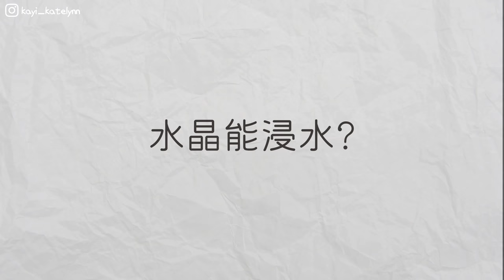【網購水晶開箱】 IG小店水晶質素如何 ？｜ 水晶新手入坑須知｜KATELYNN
[水晶開箱] IG小店水晶質素如何 ？｜ 水晶新手入坑須知｜KATELYNN

最近又入手左水晶啦～今次係IG上面的小店買水晶，到底質素如何如何呢？
另外，最近越來越多人入水晶坑，入坑須知你又知道幾多呢？
今日就等我來分享一下，入水晶坑之後你需要知道嘅小知識～
雖然不是甚麼專業的水晶專家，但是還是希望跟大家分享一下，也歡迎大家交流一下！

❤️ 時間線
00:00 近況
00:34 引言
00:55 網購開箱
05:54 水晶可以浸水？
07:18 鼠尾草怎麼用？
09:30 水晶可以曬太陽？
10:22 其他淨化方法？

IG SHOP
_ariescrystal_

市集詳情
✨奔墟 駅前市集✨
日期：1/10 - 3/10
時間：12:00-22:00
地點：銅鑼灣波斯富街108至120號寶榮大樓地下（利舞臺對面）

►支持我的創作 Support Me
富國島 | 越南 | 旅遊 | 日常 | Daily Vlog| KATELYNN |
香港女生 | 韓國美妝 | 化妝教學 | 女生穿搭 | 迷妹日常|
Simple Retro | OOTD | 穿搭 | work with me |
Study vlog | 韓國網劇 | 網劇 | Playliststudio|
Hospital Playlist |機智的醫生生活 | 機智醫生生活OST|
Hospital Playlist OST | is it still beautiful |是否依然漂亮|
Mido and falasol |여전히 아름다운지 |
曹政奭 | 柳演錫 | 鄭敬淏 | 金大明 | 田美都